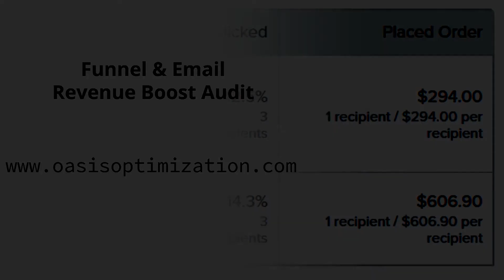Make Subject Lines Irrelevant - How And Why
We all know that subject lines are an important part of email marketing.

But what if I told you that there’s a way to make them irrelevant and still grow your e-commerce store?

Constant quality content can make your subscribers look forward to opening your emails regardless of what subject line or emoji you used.

If you need help with your email marketing, head over